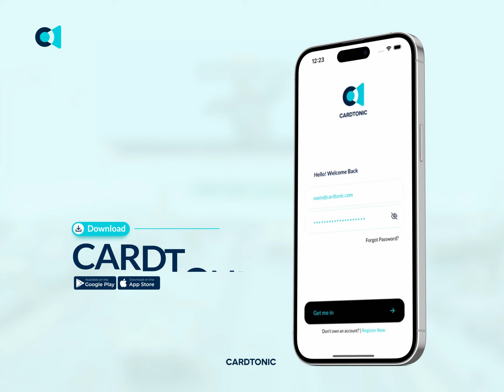Nasty Blaq x Cardtonic Unveiling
We are proud to announce that Nasty Blaq is now a Tonik! Welcome to the family!